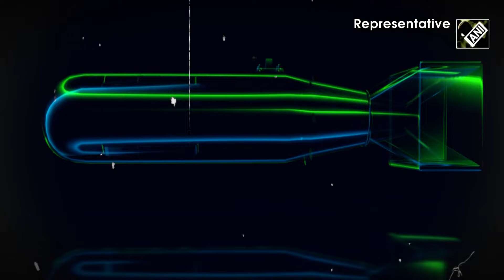'Anti-drone, anti-rocket guns..' Manipur Police reveals plans to counter militants as tension mounts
Manipur Inspector General of Police, Intelligence, K Kabib on Saturday said that the Manipur Police would be deploying anti-drone guns to counter militant attacks in the states. He also added that purchases for more drones are in process.